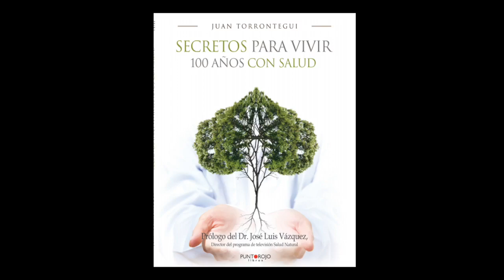Propiedades de la coenzima Q10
Mi último vídeo de momento: "Adios Youtube ¿Quieres Acompañarme?"
Este es uno de los componente más importantes de todas las células del cuerpo humano. Imprescindible para nuestra energía, pero también como antioxidante y para extender nuestra longevidad.